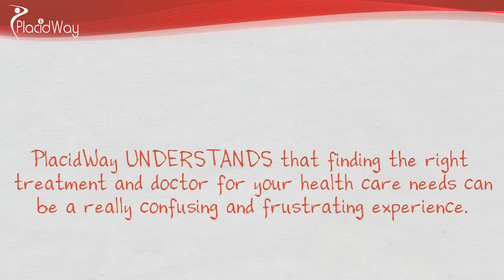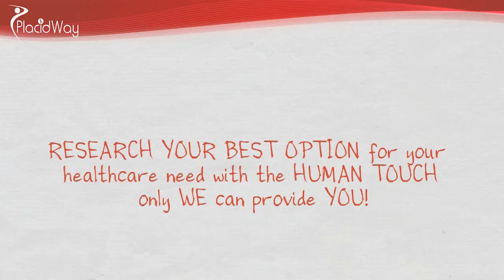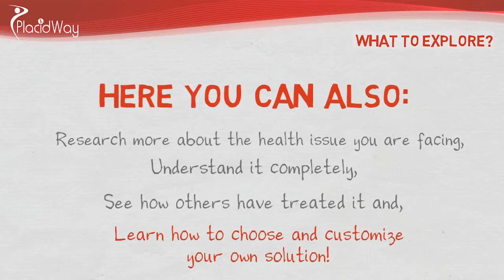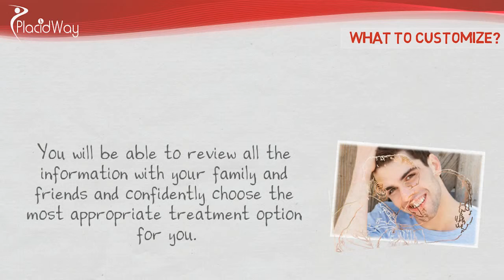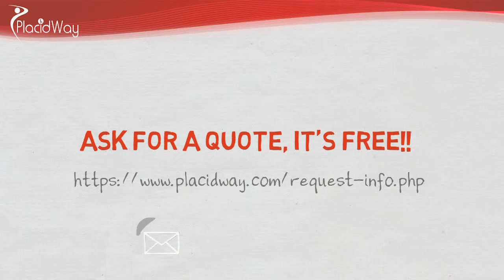Most Reliable Source for Medical Tourism & Healthcare Information PlacidWay